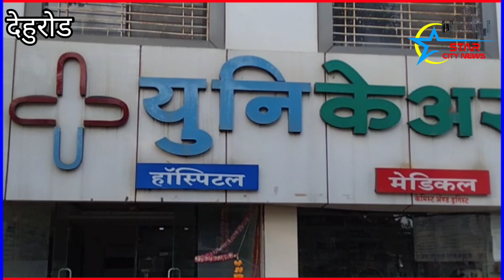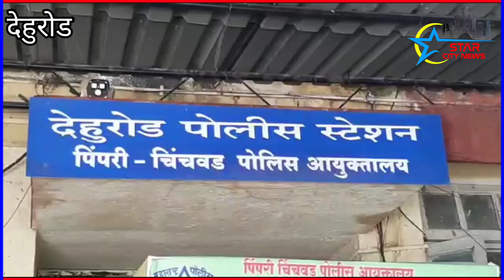मरीज की मौत को लेकर अस्पताल कर्मियों से मारपीट और तोड़फोड़ करने वाला रिश्तेदार हुआ गिरफ्तार..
मरीज की मौत का जिम्मेदार अस्पताल प्रशासन को मानते हुए अस्पताल में तोड़फोड़ और वहां काम करने वाले कर्मियों पर हमला करने की वारदात को लेकर देहुरोड पुलिस ने तुषार सुरेश चौहान नामक व्यक्ति को गिरफ्तार किया है

 तुषार अपनी एक बुजुर्ग रिश्तेदार को लेकर देहुगांव इलाके में स्थित यूनिकेयर नामक अस्पताल में उनका इलाज करवाने लाया था तभी अस्पताल प्रशासन ने उन्हें बचाने की कोशिश की लेकिन दुर्भाग्यवश इसमें मरीज की मौत हो गई इस बात का जिम्मेदार अस्पताल प्रशासन को मानते हुए मरीज के रिश्तेदार तुषार चौहान ने अस्पताल के कर्मी से मारपीट की इतना ही नही तो वहां लगाए हुए मशीन की भी तोड़फोड़ की

 जिस्केबाद इस वारदात को गंभीरता से लेते हुए अस्पताल प्रशासन ने हमलावर तुषार के खिलाफ देहूरोड पुलिस थाने में शिकायत दर्ज कराई जिसके तब पुलिस ने अस्पताल में लगाए हुए CCTV कैमरो के फुटेज की जांच की जिसमें यह वारदात साफ साफ दिखाई दे रही थी तब तुरंत ही पुलिस ने इस वारदात को अंजाम देने वाले तुषार चौहान के खिलाफ मामला दर्ज कर उसे गिरफ्तार कर लिया